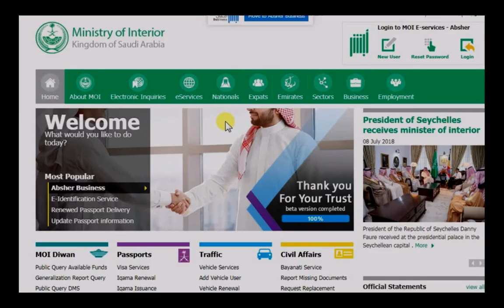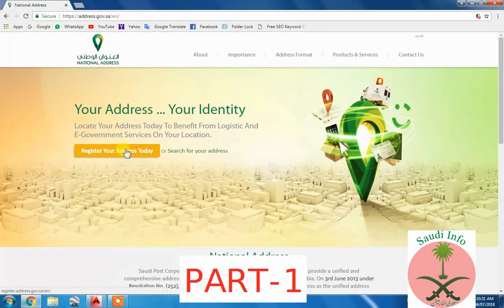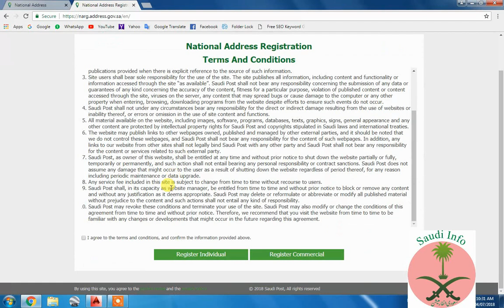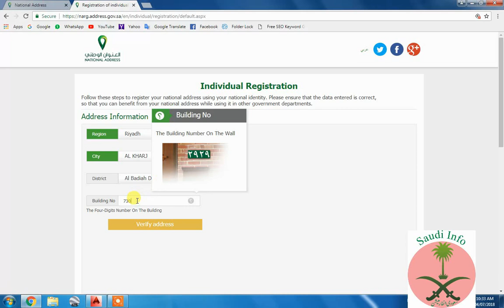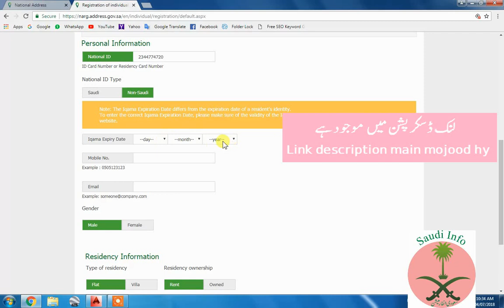Update your National Address part 1 تسجيل العنوان الوطني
It is necessary for Issue New sim, Update Bank Card, Update Iqama and Many others
 How to update national address / National address update / National address kaisy update krain / unwan al watni / National address l Register your National Address l riyadh bank l bank al rajhi l quick pay l bank al ahli l saudi bank l How to Register Saudi National Address l saudi post

We provide all kind of information which you need usually in Saudi Arabia Like How to iqama Renew , Renew Pakistani passport, Ministry of interior, Ministry of foreign Affairs, Latest Saudi Labor Laws, New jobs in Saudi 2018, New Traffics Rules & Fines ,Fee payment , Bill Payments , Saudi Engineering Council, Registrations, Cancellations and Approval of documents. Visa applying method and required Documents and much more which you need.
If you are facing any problem in Saudi Arabia comment us we will get you fast response